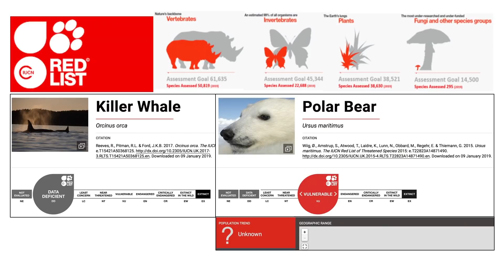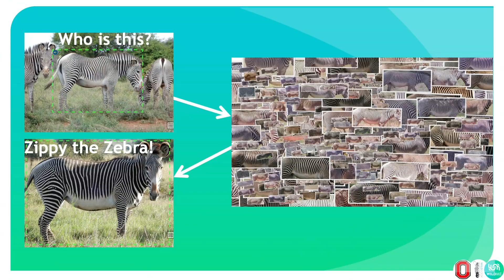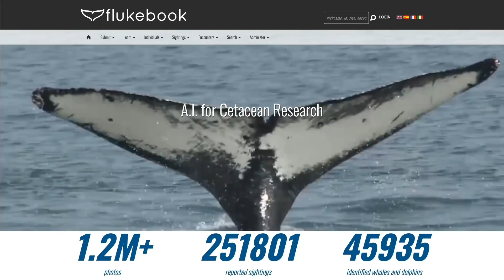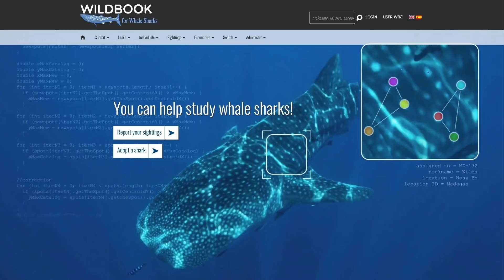Tanya Berger-Wolf: How your nature photos can help protect wild animals | TED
We're losing animal and plant species at such a swift, unprecedented rate that it's nearly impossible to keep up. Computational biologist Tanya Berger-Wolf demonstrates how harnessing the power of artificial intelligence and one of the internet's biggest resources -- public images and video -- supports the crucial collection of data to save threatened wildlife. Learn how your everyday photos, alongside the work of passionate citizen scientists, could help drive conservation decisions, and slow or even reverse damage to biodiversity worldwide.